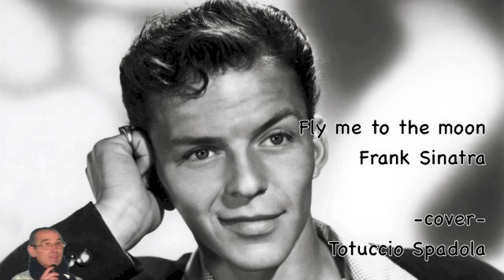Fly me to the moon (cover) totuccio spadola - canto anche io o almeno ci credo